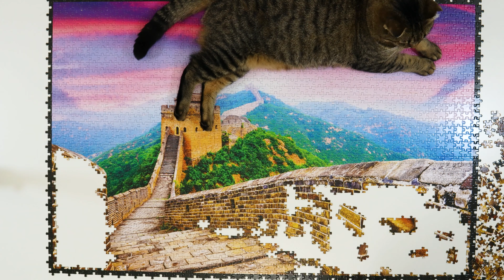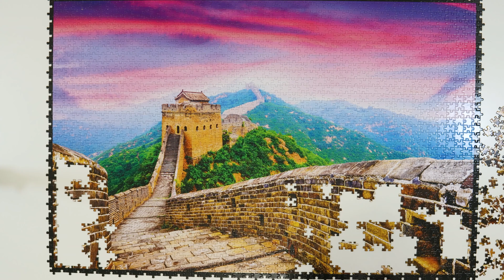Worlds Largest Puzzle - Section 11 - The Great Wall of China, China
The Great Wall of China, China
Totaling more than 13,000 miles in length, these ancient series of walls and fortifications are located in northern China.  The Great Wall is the most recognizable symbol of China and its long and vivid history.  It was originally conceived by Emperor Qin Shi Huang as a means of preventing incursions from barbarian nomads.